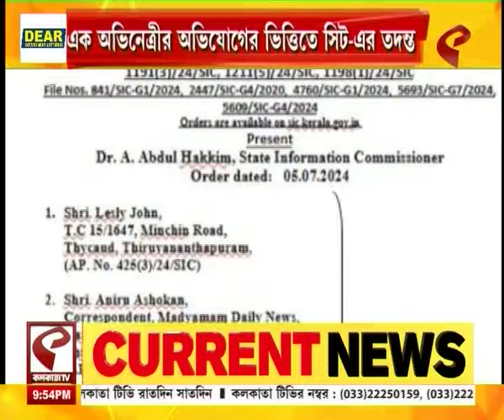পলিটিক্স (Politics) | 25 September, 2024